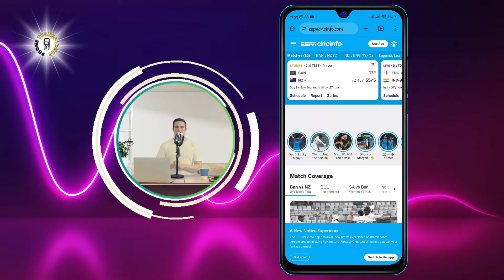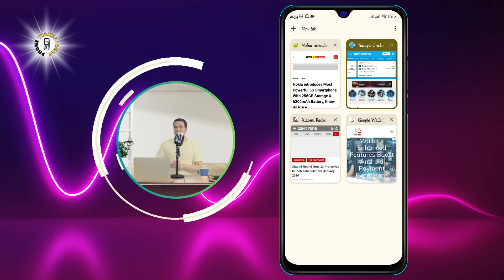How to Close Tabs on Android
Do you have too many tabs open on your Android browser? Do you want to free up some memory and speed up your device? If so, you need to learn how to close tabs on Android. In this video, I will show you how to close tabs on Android using different methods. You will learn how to close individual tabs, close all tabs, close tabs from other devices, and more. You will also learn how to customize your tab settings and manage your tabs more efficiently. By the end of this video, you will be able to close tabs on Android like a pro.

- How to close tabs on Chrome Android
- How to close tabs on Samsung Internet
- How to close tabs on Firefox Android
- How to close tabs on Opera Android
- How to close tabs on Edge Android

I post videos about Android tips and tricks, phone hacks, and more.